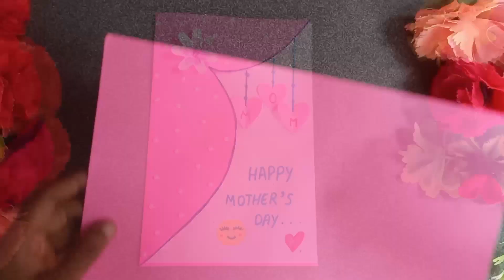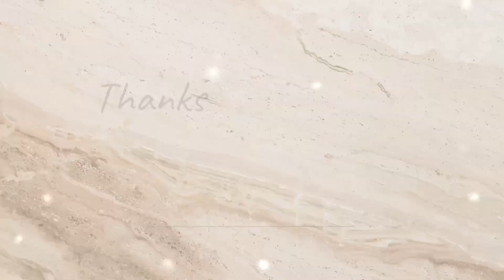DIY Easy Handmade Mother's Day Card ! how to make mothers day card . mothers day card making at home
hy lovely peoples Welcome all to my channel here I make a beautiful greeting card for mothersday .